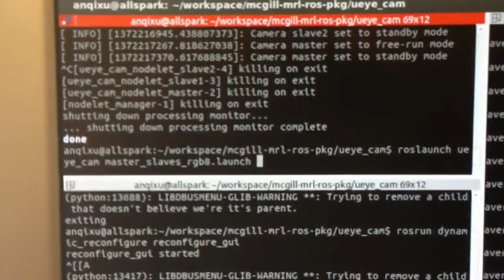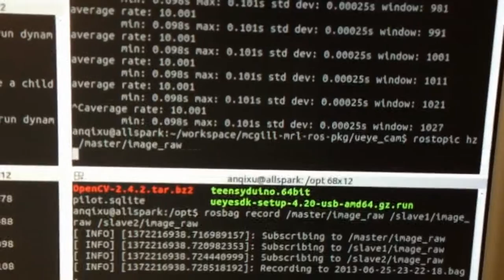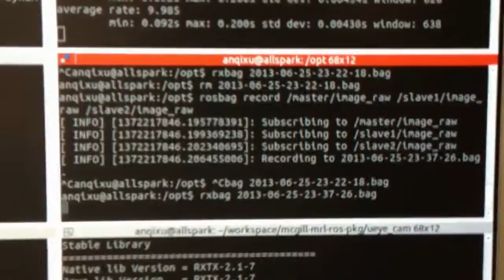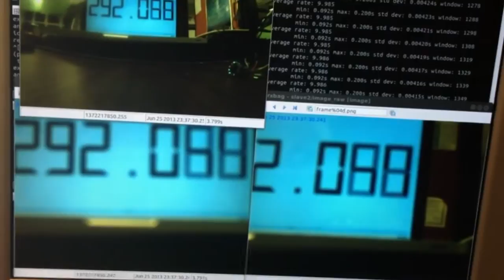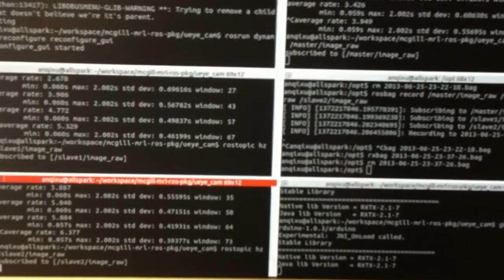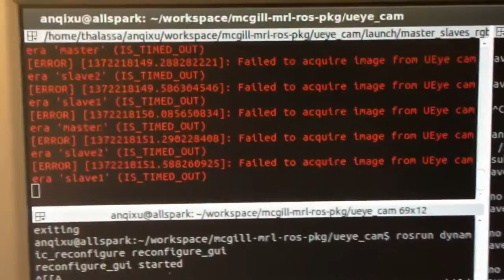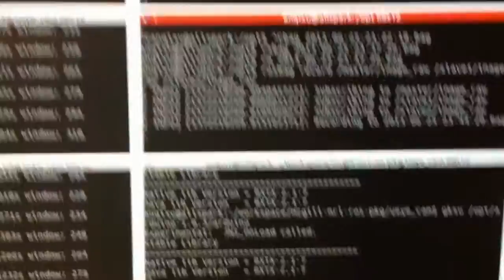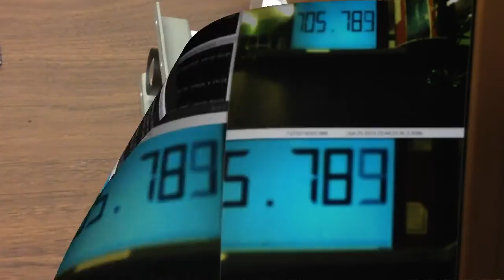UEye Camera Synchronization Demo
Additional Resources